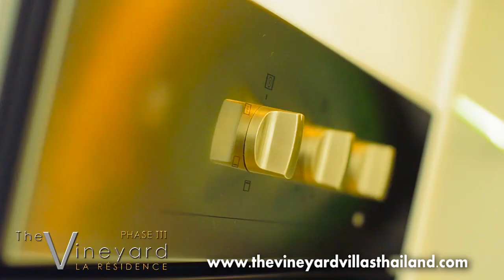The Vineyards Villas Thailand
Stunning villas in East Pattaya.
Video produced by Choice Group Asia / Inspire-eMagazine.com